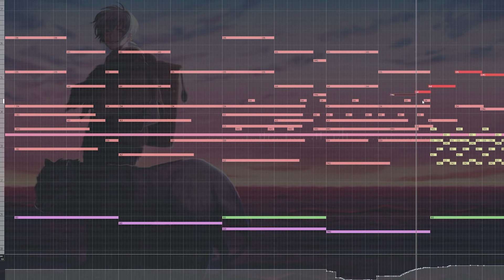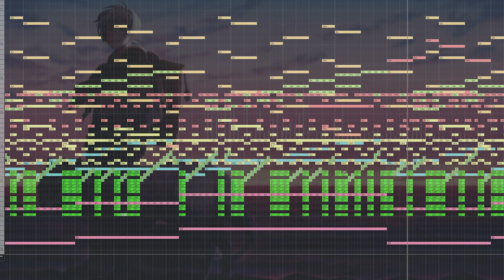『不滅のあなたへ』ノンクレジットED | To The Eternity Ending Song- Masashi Hamauzu “Mediator” (EPIC Orchestral Cover)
►Get your music licensed and distributed to stores like Spotify, Apple music, and more through Soundrop!

• (midi)